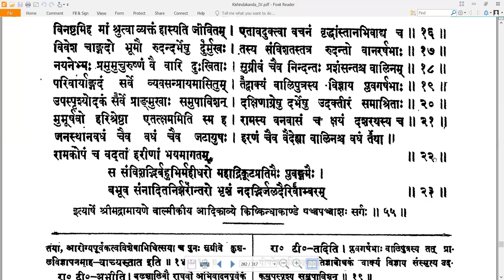55 Valmiki RamayaNam - वाल्मीकि रामायणम् - KishkindhAkAndam किष्किन्धाकाण्डम् Sarga 55 सर्गः ५५